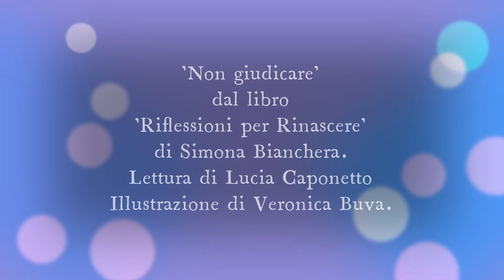"Non giudicare" tratto dal libro Riflessioni per rinascere di Simona Bianchera, voce Lucia Caponetto